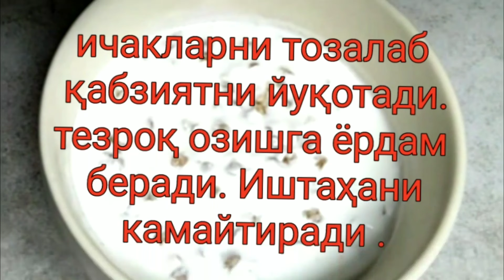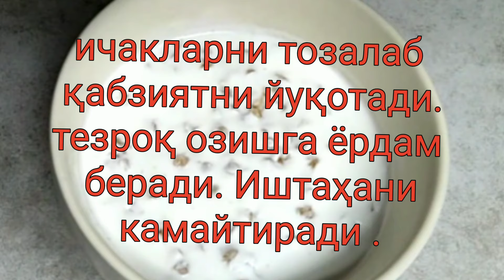Ичакларни тозалайди, қабзиятни йукотади ва тез озишга ёрдам беради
Гречкани кефир ёки катиг билан истеъмол қилиш қоидаси